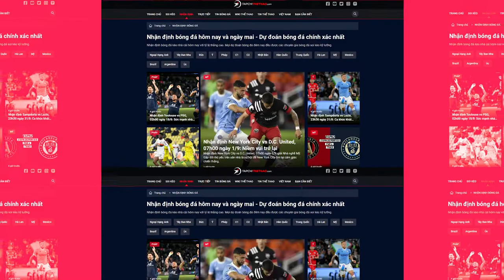Nhận định bóng đá hôm nay - Dự đoán bóng đá chính xác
Nhận định bóng đá hôm nay - Dự đoán bóng đá chính xáctừ Tapchithethao.com

Các chuyên gia nhận định bóng đá của Tapchithethao.com sẽ đưa ra những dự đoán chính xác nhất về các trận đấu trước khi nó diễn ra.

Với đội ngũ chuyên gia bóng đá với hơn 10 năm kinh nghiệm sẽ mang tới cho bạn đọc những nhận định kèo nhà cái chuyên sâu, những dự đoán mang tính chuyên môn cao, những bài đánh giá, soi kèo chuẩn nhất từ kèo nhà cái.

Tạp Chí Thể Thao - Chuyên trang nhận định chất - Soi kèo chuẩn sẽ giúp bạn đọc nhận định bóng đá của nhiều giải đấu lớn trên thế giới như: Nhận định giải Ngoại hạng Anh, nhận định giải Champions leaue(cup c1), giải laliga Tây Ban Nha, giải Bundesliga Đức, giải Ligue 1 - Pháp, giải Europa league(Cup C2) và đặc biệt là các giải Euro và World Cup.

Dự đoán bóng đá của nhiều CLB lớn trên thế giới cũng được Tạp Chí Thể Thao cập nhật đầy đủ và chi tiết nhất hàng tuần. Mọi thông tin chấn thương, tình hình nội bộ của clb hay tỷ lệ kèo nhà cái đều được các chuyên gia bóng đá của Tapchithethao.com mang ra đánh giá.

Các CLB được nhiều người đón xem nhận định bóng đá nhất là: Arsenal, chelsea, Man United, Liverpool, Man City, Real madrid, Barceloa, Bayern Munich, PSG, Dortmund, Juventus, AC Milan.

Tapchibongda.com - Nhận định chất - Soi kèo chuẩn